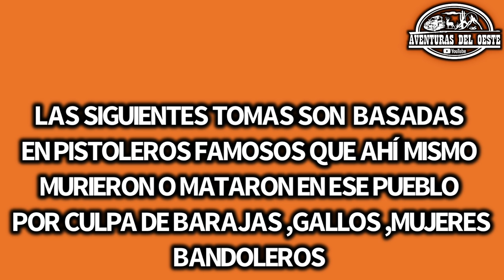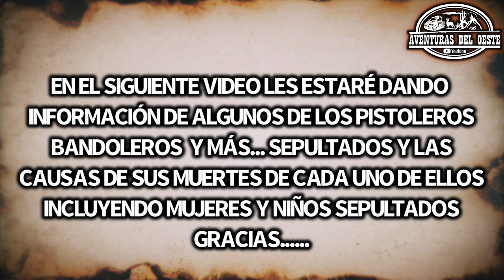AVENTURA NÚMERO 199 El Legendario Pueblo Del Viejo Oeste TOMBSTONE ARIZONA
UN PASEO POR EL VIEJO OESTE
TOMBSTONE ARIZONA REVIVIENDO EL PASADO CON HECHOS BASADOS DE LA VIDA REAL.
DRAMATIZACIÓN DE COMO SER LLEVARON A CABO TANTOS ASESINATOS Y HOMICIDIOS EN EL SUR DE ARIZONA...